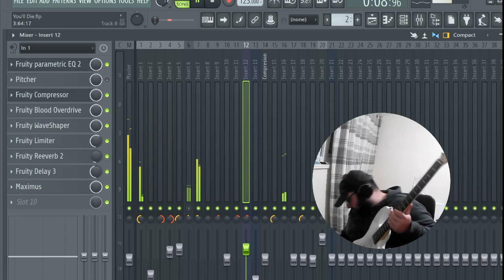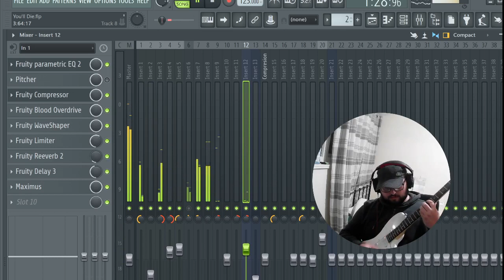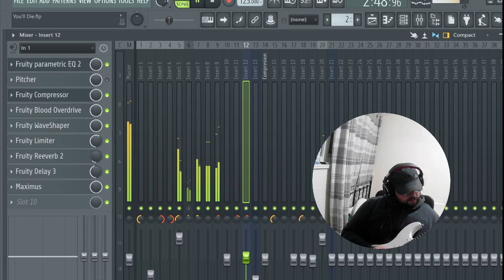"You'll Die" preview Song PUNK ROCK/GRUNGE